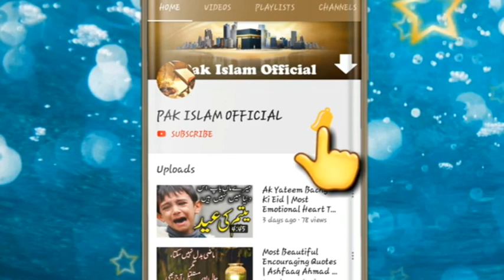বাহাস বাহাস বাহাস | বাশখালীতে বাতিলদের বাহাসের জন্য ডাক দিলেন |মাওলানা ওমর ফারুক নঈমী |arp tv | 2020